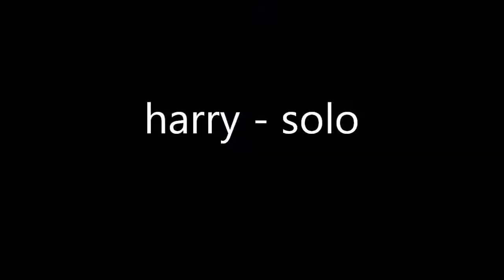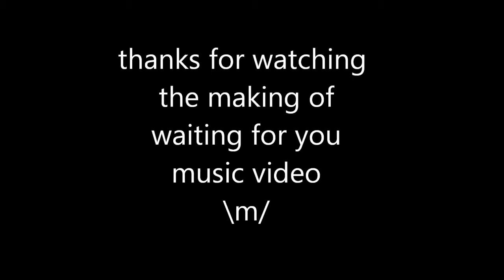eureka waiting for you music video (the making)